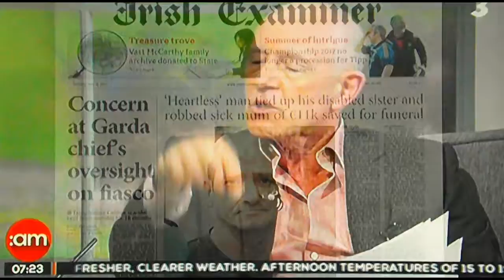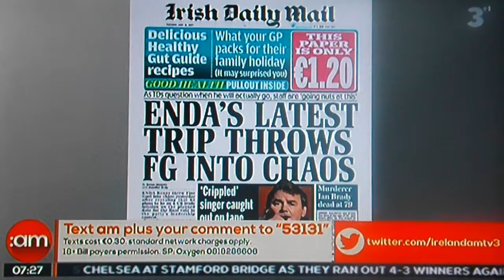TV3's Ireland AM with Ellen Gunning and Gavan Reilly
Ellen Gunning's appearance on Ireland AM's segment of Making the News with Gavan Reilly, Today FM, from 16 May, 2017. The weeks segment was hosted by Mark Cagney.